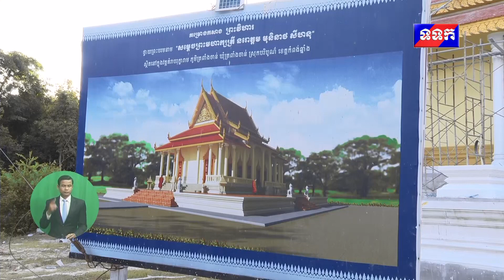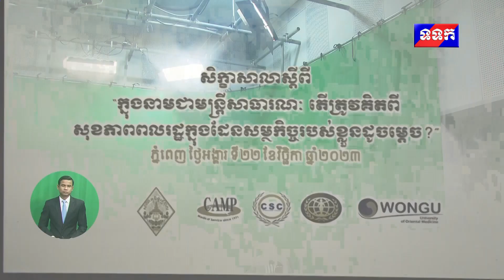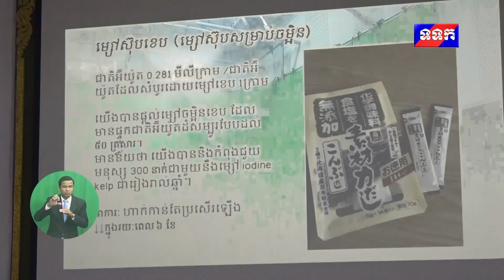ផ្សាយឡើងវិញ ៖ ព័ត៌មានជាតិ ម៉ោង ៧យប់ ថ្ងៃទី២២ ខែវិច្ឆិកា ឆ្នាំ២០២៣